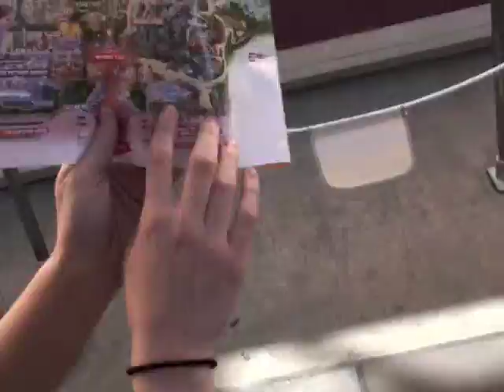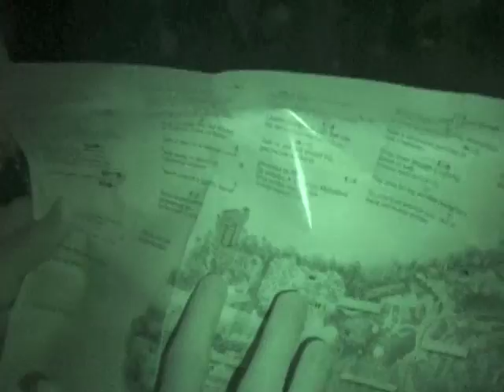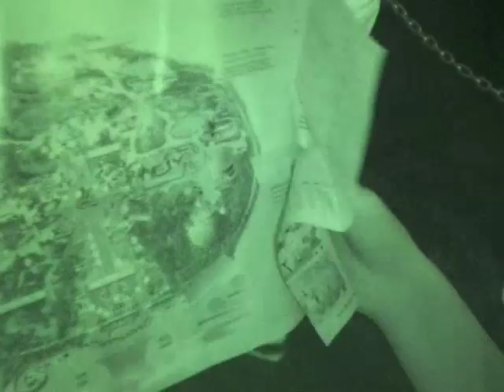valentines day at disneyland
This was our trip to disneyland during valentines day.